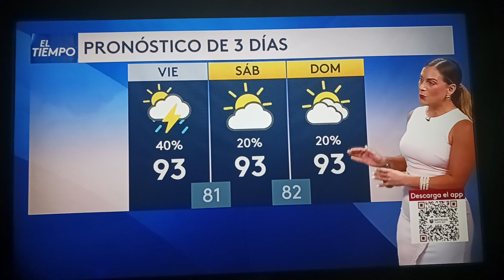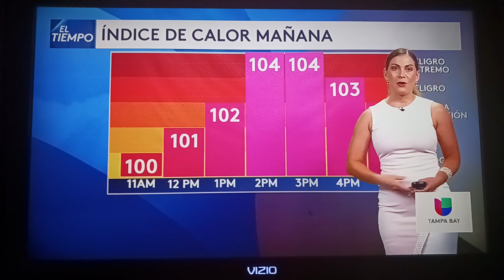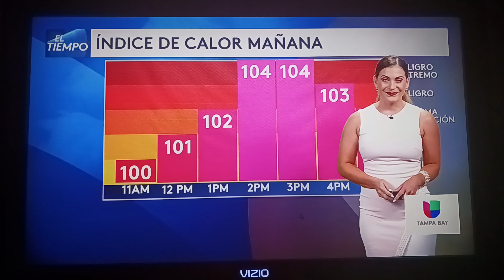Iriana Guerrero Sexy Legs White Outfit El Tiempo Univision Tampa Bay